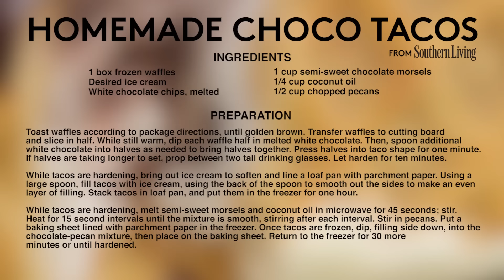Homemade Choco Tacos | Southern Living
These summery desserts remind us of running around barefoot in the backyard in the Southern sunshine. Homemade Choco Tacos are made with premade waffles, stuffed with rich ice cream, and then dunked in chocolate and pecans. Yes, please!